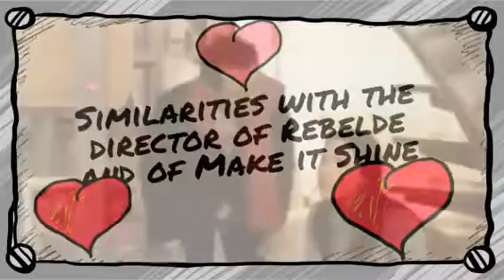Make it Shine Trailer (New Story!)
Hey guys so this is like a trailer for my new story called Make it Shine :)hope you like it let me know what you think. It is similar to the soap opera that is in the video called Rebelde (Rebels) but my story has a different plot. Enjoy!